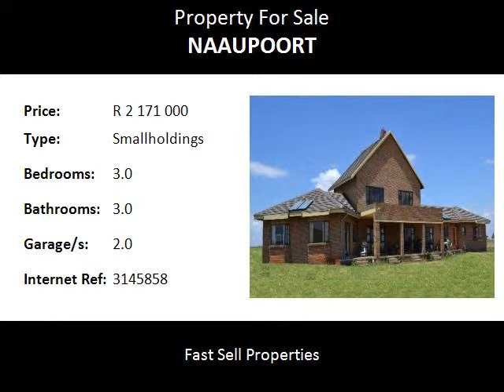3.0 Bedroom Smallholdings For Sale in Naaupoort, Witbank, South Africa for ZAR R 2 171 000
Bedrooms: 3.0
Bathrooms: 3.0
Garages: 2.0
Price: R 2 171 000

Property Description:

House size 237m2 Stand size 1.36ha
Own haven of peace! This stunning, spacious family home offers you panoramic views over Witbank dam and is situated on a 1.36ha land. It offers you open living areas with fire place, modern kitchen, scullery and laundry, study room, guest toilet, also 3 spacious bedrooms, 3 bathrooms, lounge and main bedroom opens to a covered patio also overlooking on the dam, on the upper level with its own patio. You have a play room/entertainment area, double garage with access into the property. Zebras and bucks graze all around the estate.